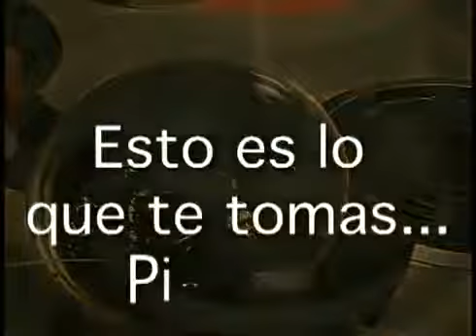Што се случува кога ќе сварите Cocca Cola?